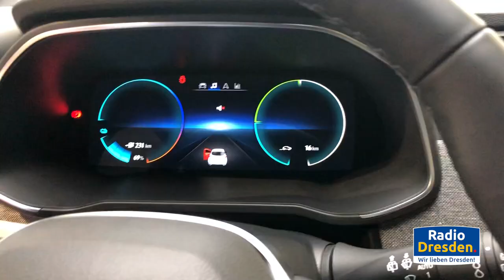e-Mobilitätswochen Tag 1 Die Abholung